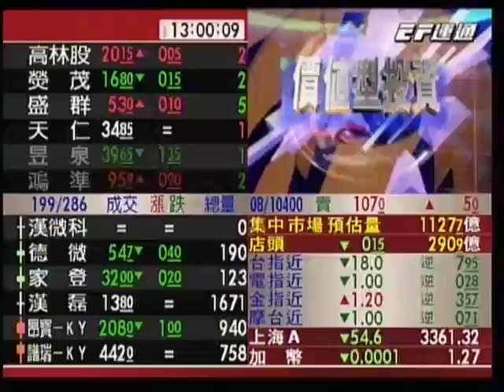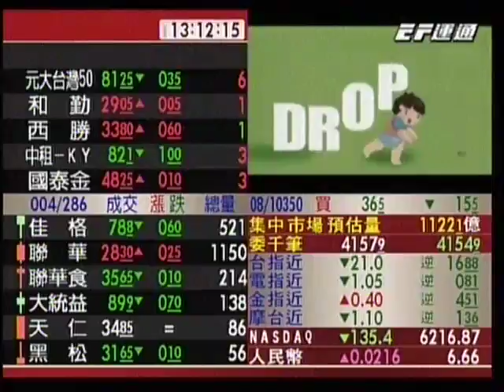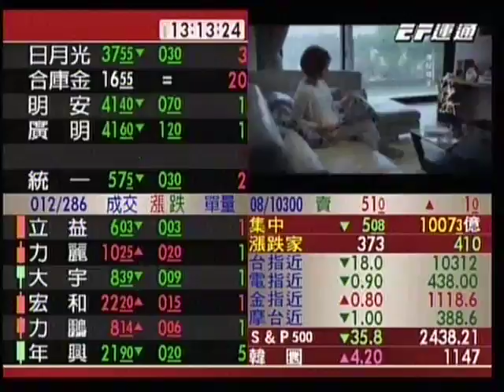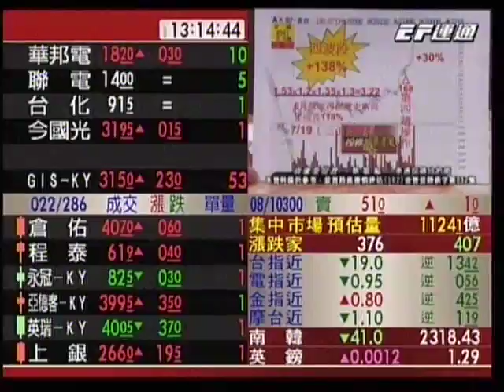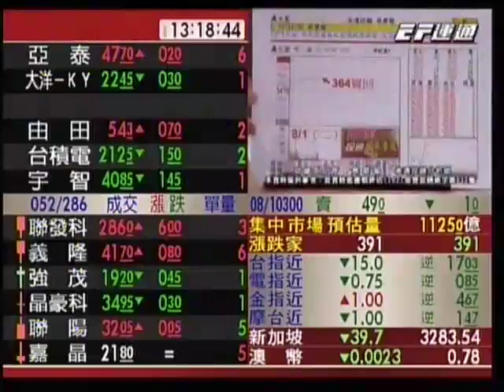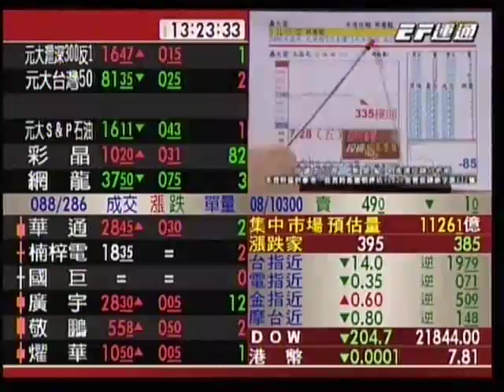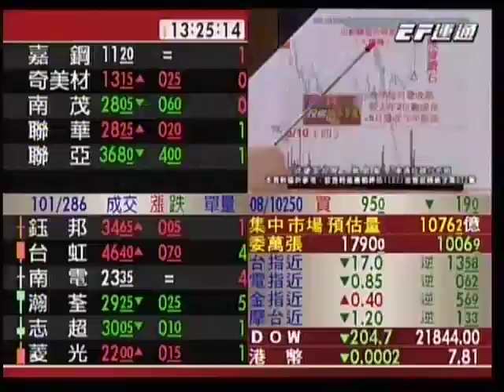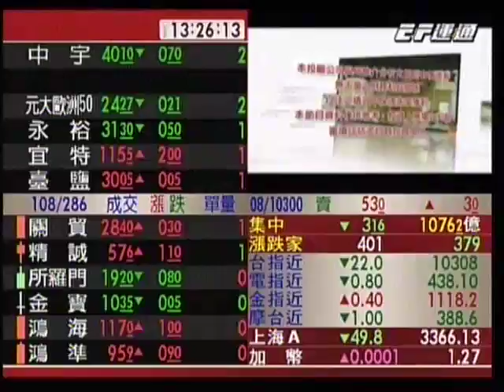20170811 1300 蔡慶龍 價值型投資